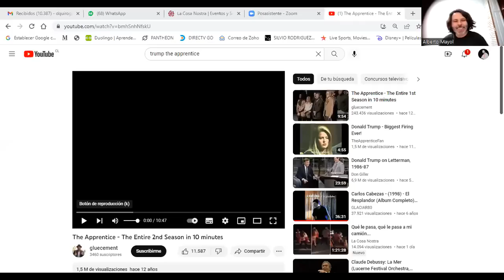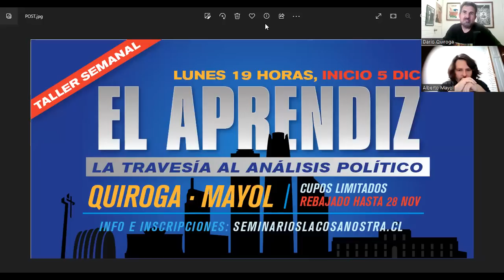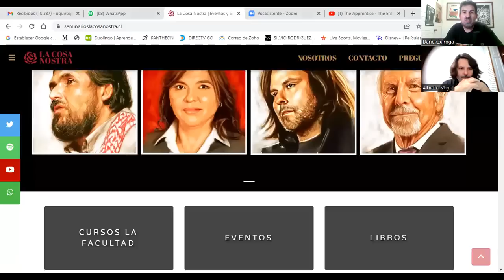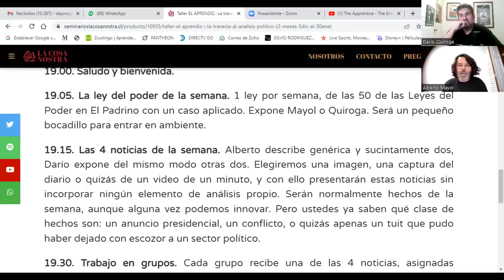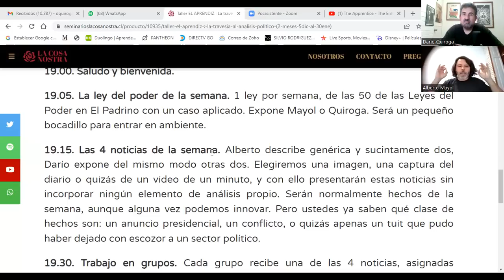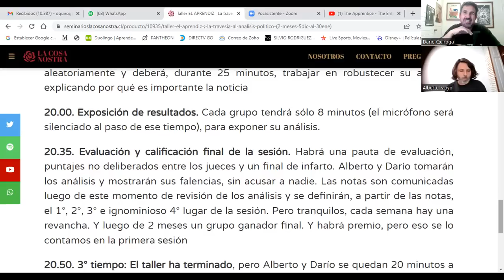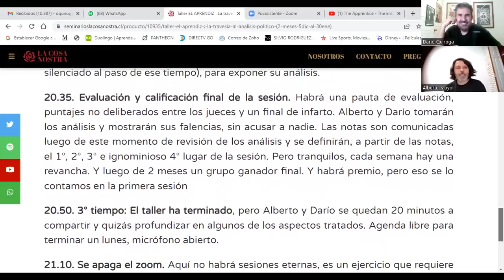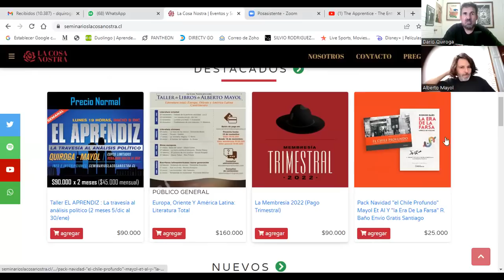EL APRENDIZ!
Con Mayol & Quiroga.